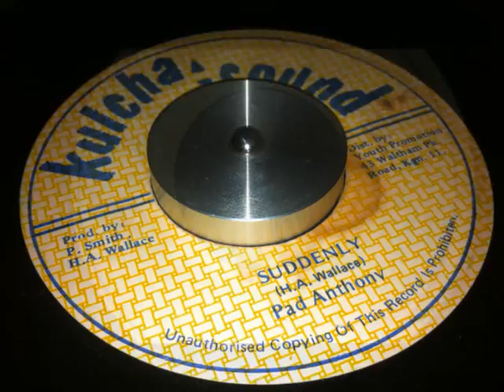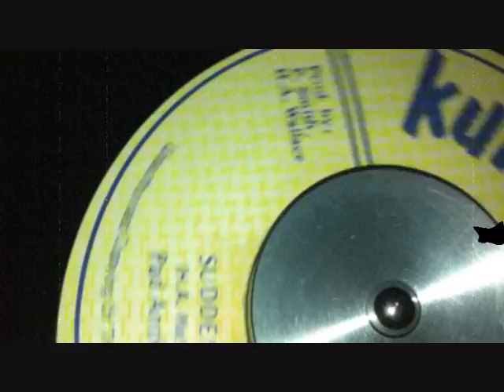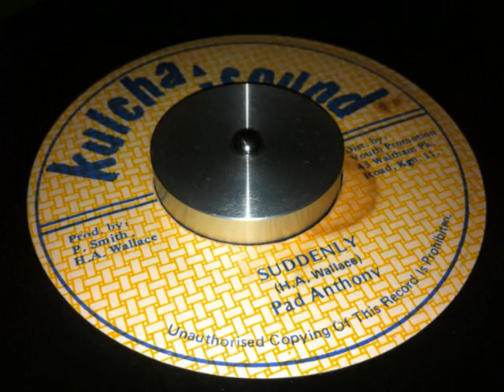Pad Anthony - Suddenly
The mysterious and elusive 2nd cut to Pad Anthony's stroke of digi genius. inna oriental stylee.

Label is exactly the same on both copies, so keep your ears peeled.